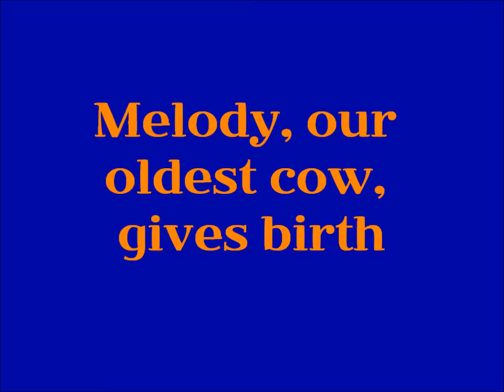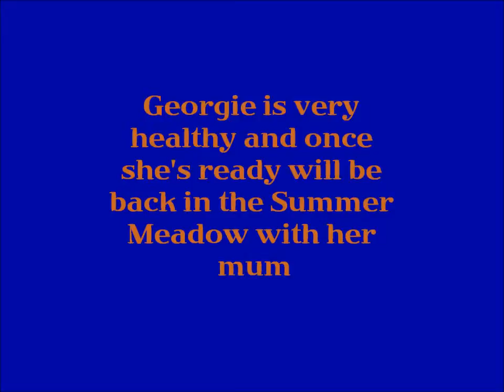Melody Giving Birth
On 21st April 2011, Melody, our oldest cow at 16 years old, gave birth to a healthy little girl called Georgie.

Melody is the prototypical Orange Elephant - big, strong, rusty coated, with a long nose and ears. We've had her ever since we began our Devonshire Milking Cow journey and she is as friendly as ever!

Little Georgie will be back in the Summer Meadow soon enough with her mum, so pop down to say hello to them both.